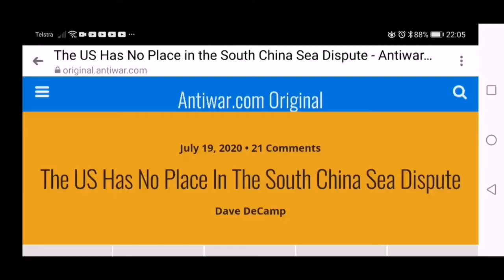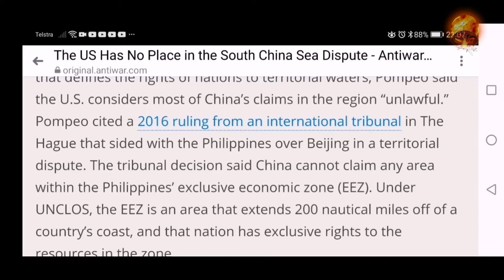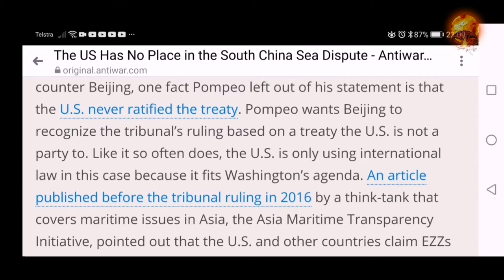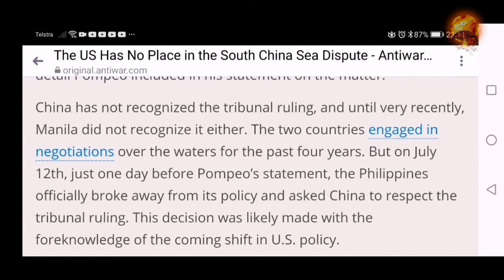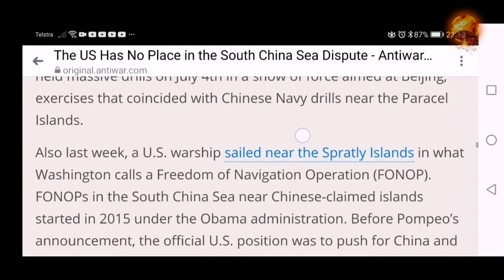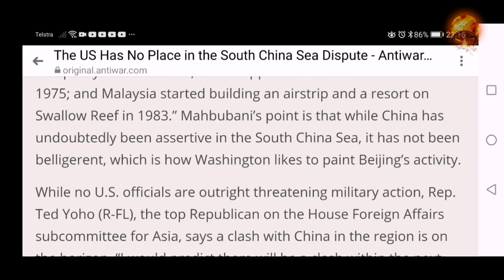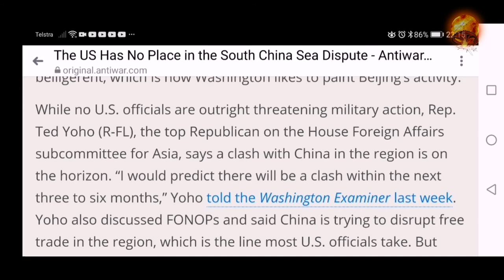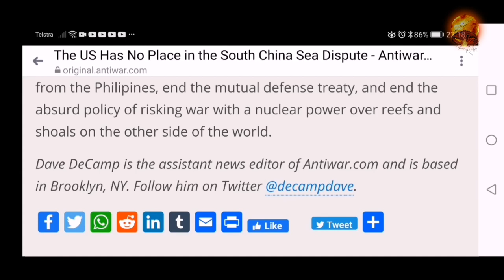Risking war with a nuclear power over reefs and shoals on the other side of the world